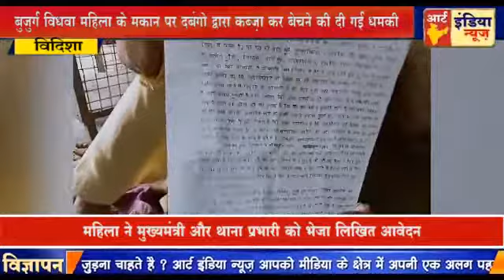बुजुर्ग विधवा महिला के मकान पर दबंगो द्वारा कब्ज़ा कर बेचने की दी गई धमकी